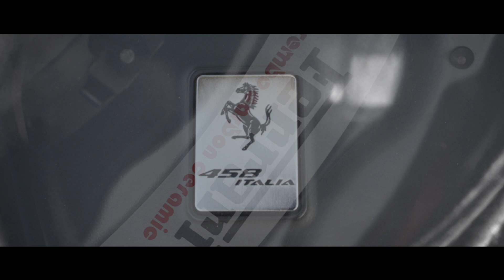Ferrari 458 Italia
Directed & Shot by: Grams Visuals + Goat Vision
Edited by: Grams Visuals
Mix & Mastering: LushSoundLuxx
Driver & Stunt by: @NanUnlimited